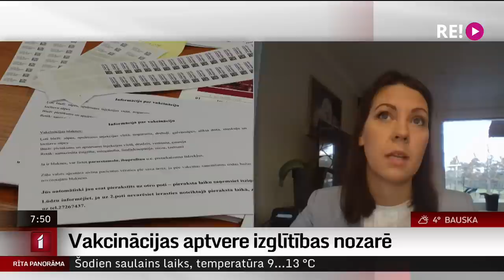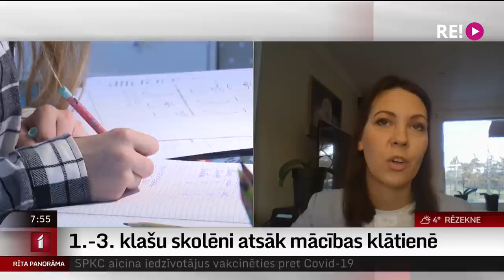Intervija ar izglītības un zinātnes ministri Anitu Muižnieci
Pēc rudens brīvlaika 1.-3.klašu skolēniem šodien atsākas klātienes mācības, savukārt pārējie vispārizglītojošo skolu, profesionālo skolu audzēkņi un augstskolu studenti līdz 15.novembrim mācīsies attālināti.
Vienlaikus tiek apspriesta ideja, ka pēc "lokdauna" beigām vecāko klašu skolēni  vienu nedēļu mēnesī varētu turpināt attālinātās mācības. Par to, kā vislabāk izmantot šos mācīšanās veidus un nezaudēt izglītības kvalitāti, šorīt vaicāsim izglītības un zinātnes ministrei Anitai Muižniecei.